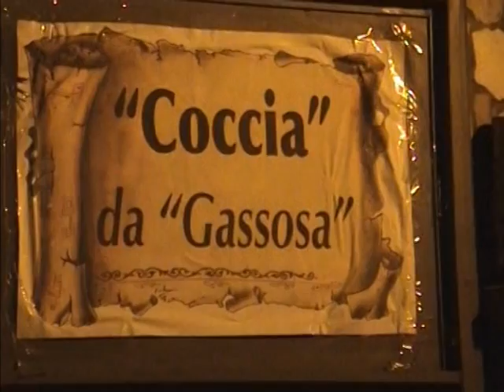Sagra degli Arnedos-Motta di Rovito-CS-ITALIA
Video di Nello Garro in Collaborazione con
l'Amministrazione Comunale-(breve sintesi)
30-AGOSTO-2014-Prima Parte